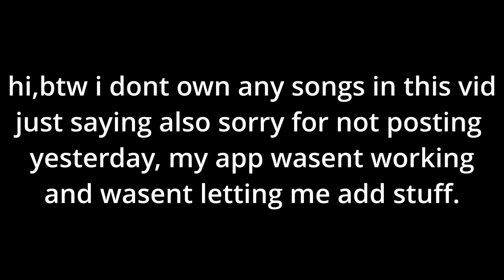Demolish (Da hood montage)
gg.